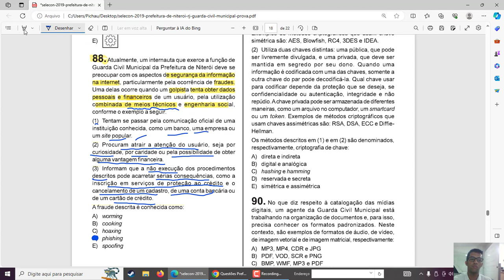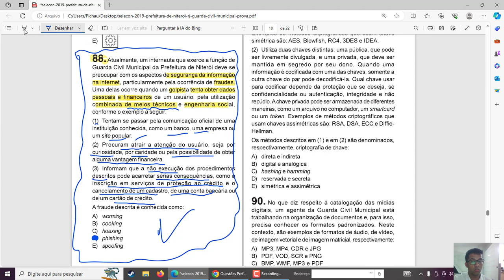SELECON - INFORMÁTICA- Q88- PREFEITURA DE NITERÓI 2019 GCM GUARDA CIVIL MUNICIPAL.